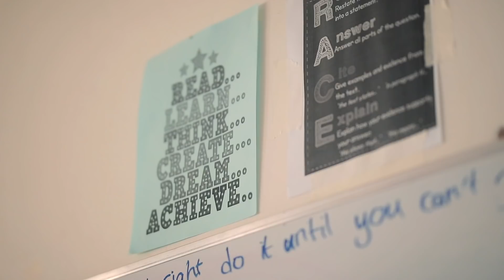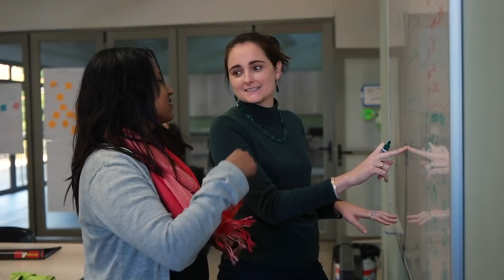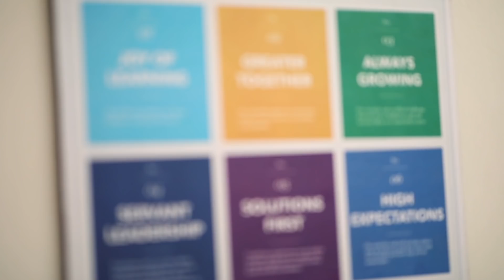Working at Nova Pioneer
Working at Nova Pioneer entails doing inspiring work, re-imagining what's possible and growing beyond our expectations all while being part of a team that feels like family!